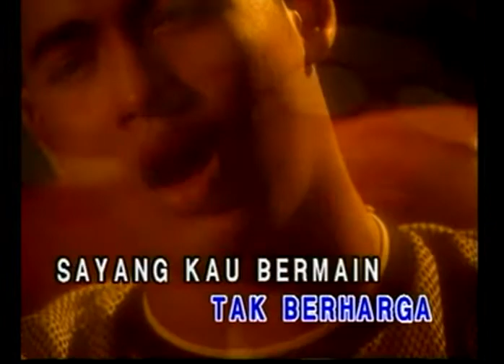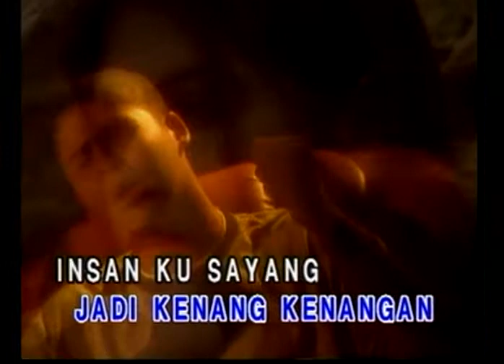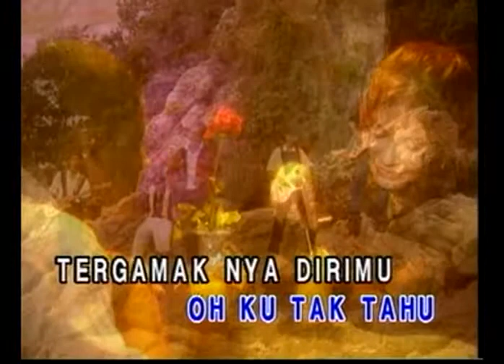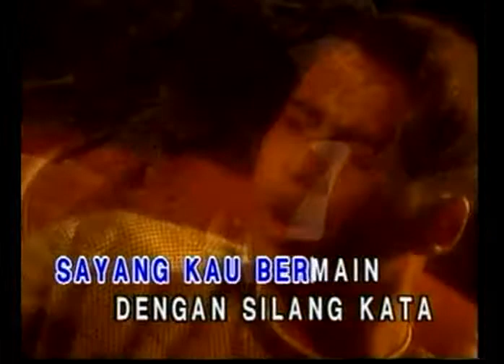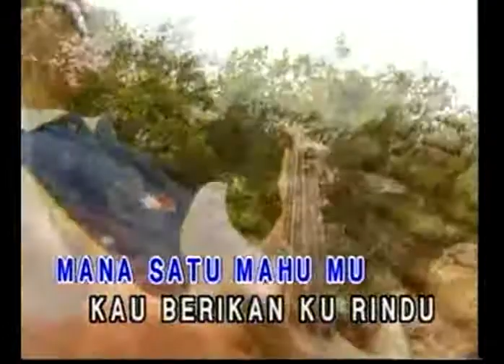Scoin - Rindu Rinduan Jadi Kenangan